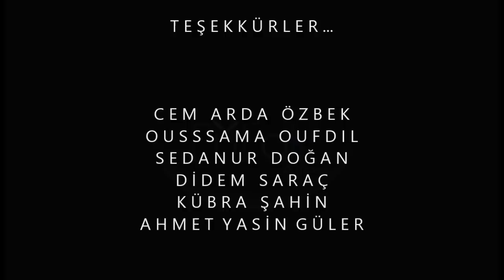Fatih Universitesi Fotografcılık Kulubü Time Laps Çalışması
Fatih University Photography Club
Enis DEMİR
Bucak
M - 214
25.02.13